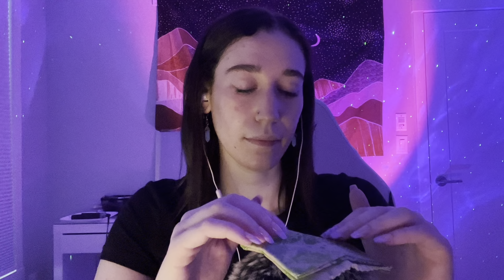ASMRnoa Energy Rain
TIMESTAMPS: